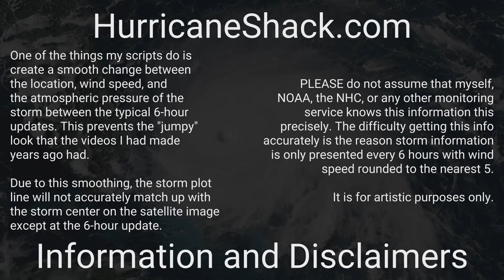1926 Atlantic Hurricane Season